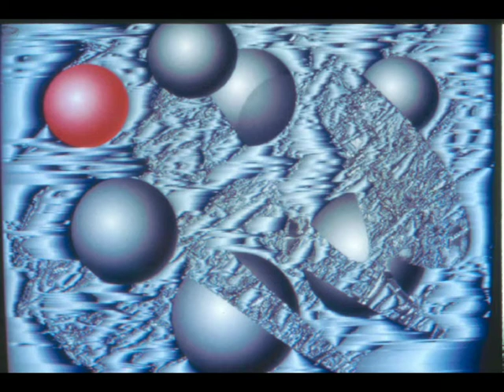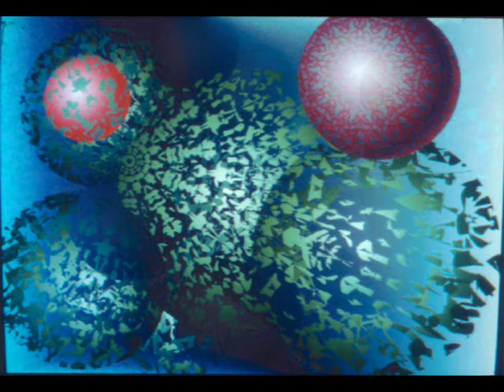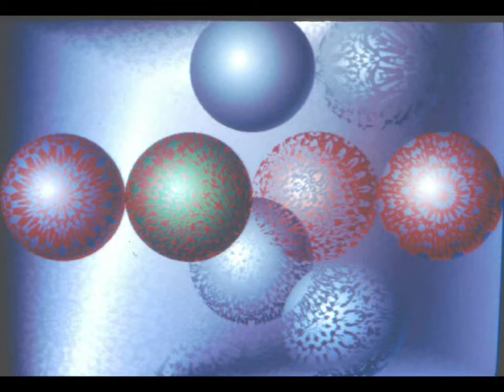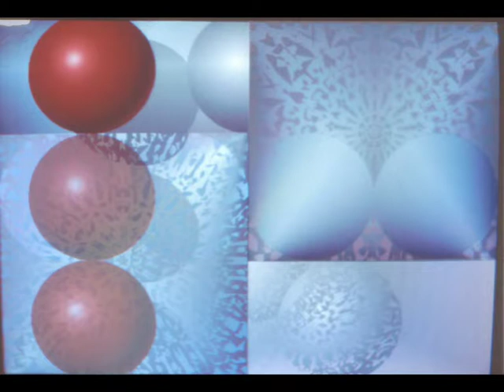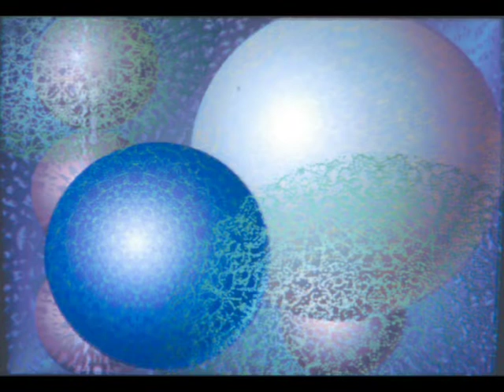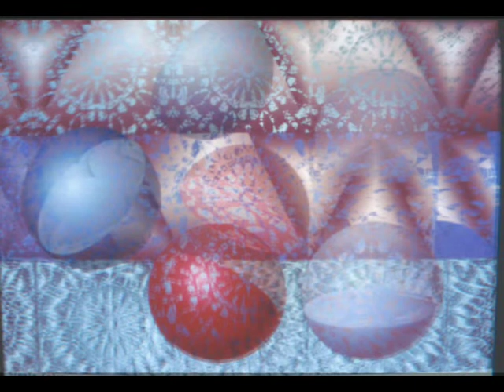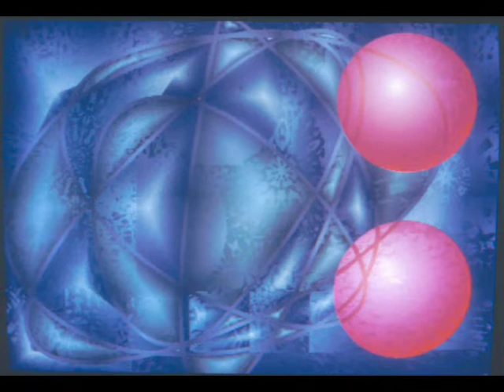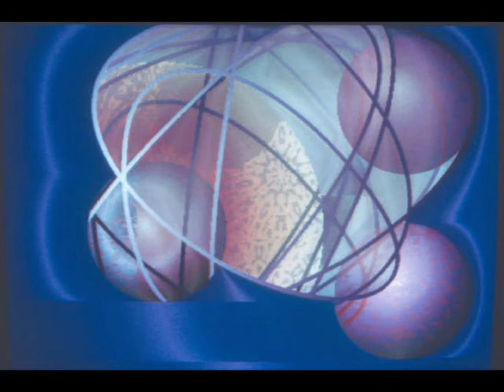presencia de luigi nono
cortronico astratto bidimensionale (diafania), finito nel mese di agosto 1992, con musica di Lewin-Ricter, Saez, Diaz, Guix, Guajardo.